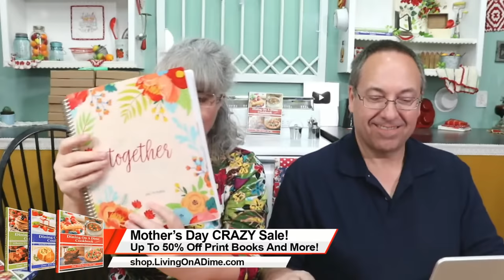PART 2: 15 Ways To Save Money On Groceries While Still Eating Well Q&A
Our live broadcast was stopped due to technical problems. In this part 2, we continue the grocery saving Q&A. If you'd like to catch the original tips, be sure to check out part 1

In today's live show, I will be sharing easy tips and ideas to save on groceries while still eating well. Grocery costs are getting higher, but you can spend less with these easy ideas! Stick around for a Q&A session where we'll answer your questions and even offer signed copies of books for those taking advantage of our Mother's Day Crazy Sale during the livestream. Don't miss out on this opportunity to save big while still enjoying delicious meals!

👍 CRAZY Mother's Day Sale! ❤️ Dining On A Dime Cookbooks